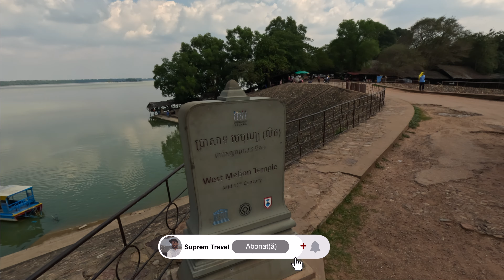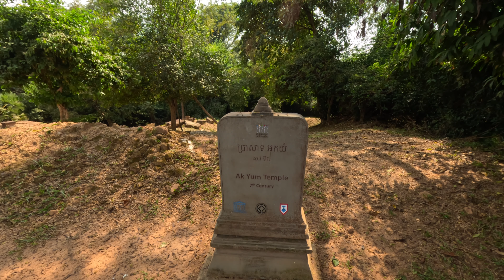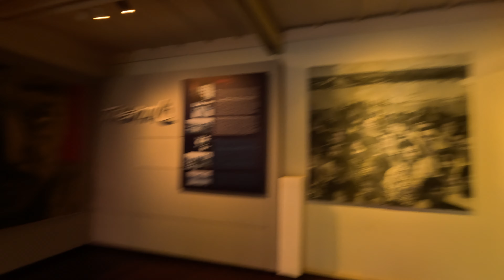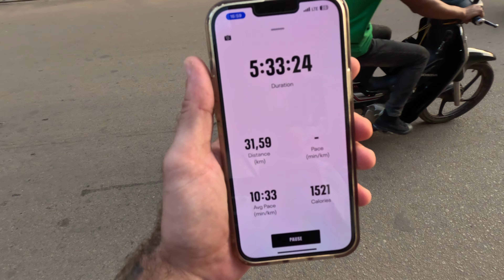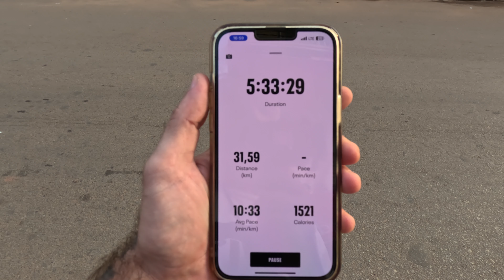Cum trăiesc oamenii de la marginea orașului Siem Reap din Cambodgia!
Dacă vrei sa mă susții în continuare o poți face pe noul canal de YouTube apasă pe link pentru a te abona!

In linkul de mai jos găsești antifoane personalizate pentru protejarea auzului, care te ajuta sa ai un somn bun si antifoane personalizate pentru persoanele care lucrează într-un mediu cu multa gălăgie ambientala.